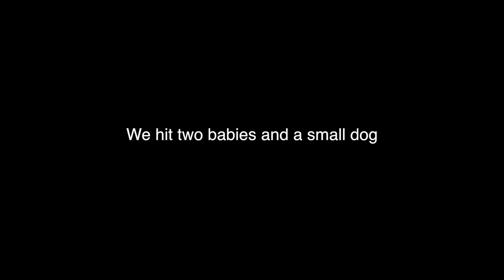Moving In With David Laid | NEW BENCH MAX